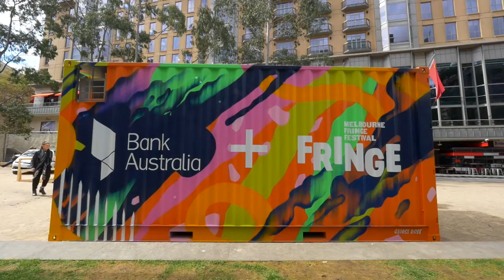Bank Australia Sponsors Melbourne Fringe Festival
Atticus Media created this video for Bank Australia, Australia's only ethical bank - as part of their support for the arts. Watch artist George Rose transform a shipping container to a large scale artwork, which in turn have been turned into ticket booths - you can see them in Melbourne City Square until 3 October.